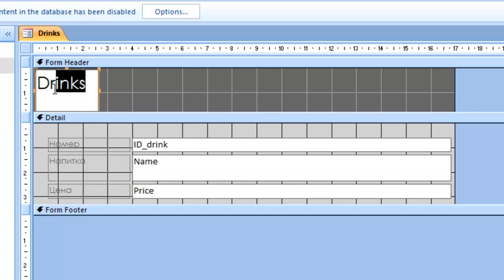zadacha 5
ARTY_Project
"ИТ уроци"
Проектно-базирано, практически и проблемно ориентирано обучение.
Интердисциплинарен подход.